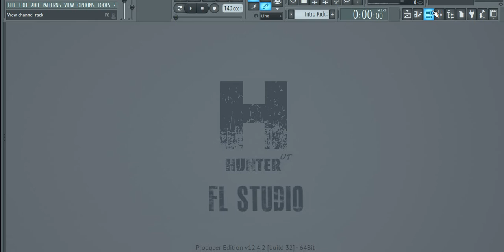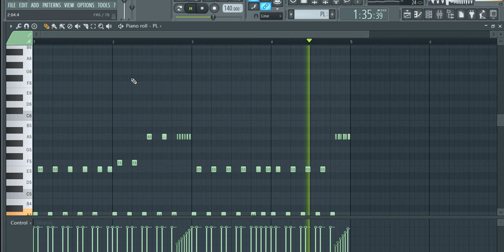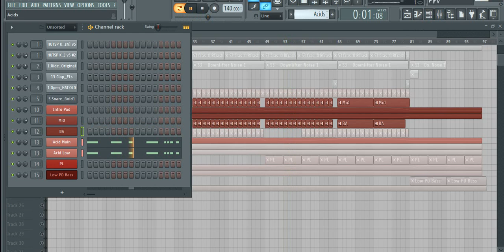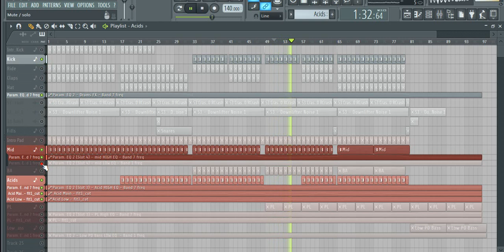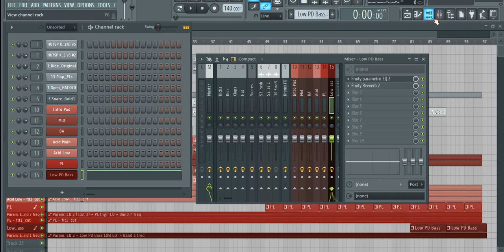FL Studio ● Short Remakes : Cold Rush ~ Moonsouls Bassline Style v2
WARNING! Bass only for LOW KEYS.

Reveal Spire v1.1.9;
Fab Filter Pro L;
Volume Shaper 3.